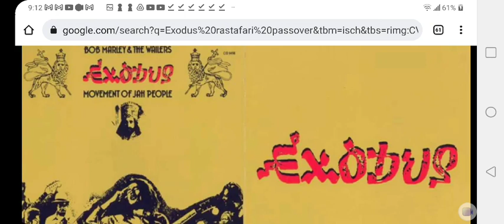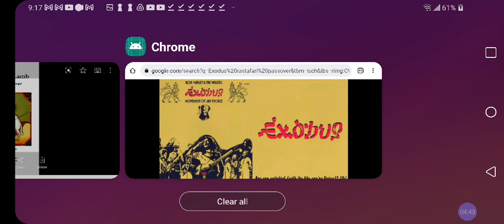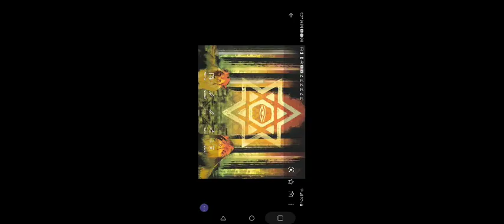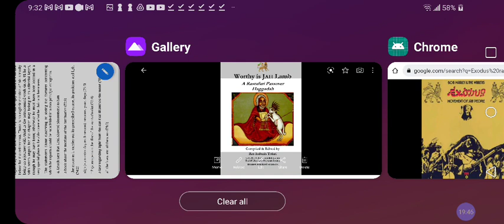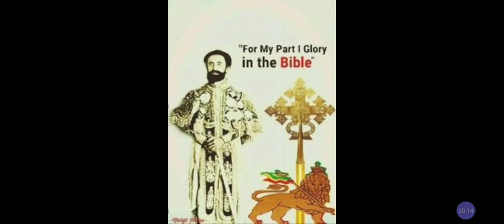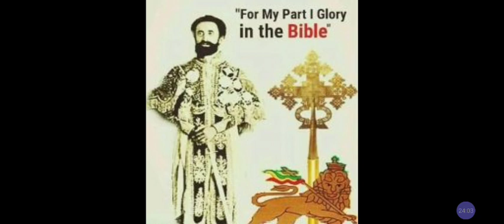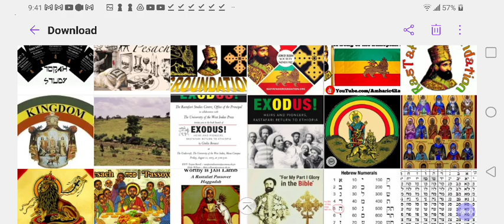Does PASSOVER Celebrate MURDER Of MILLIONS Of AFRICANS aka EGYPTIANS❓🤔@RastafariJews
Facebook.com/EthiopianWorldNET
Twitter.com/rastafariground
Twitter.com/lojsociety

Category

Nonprofits & Activism

License

(reuse allowed)